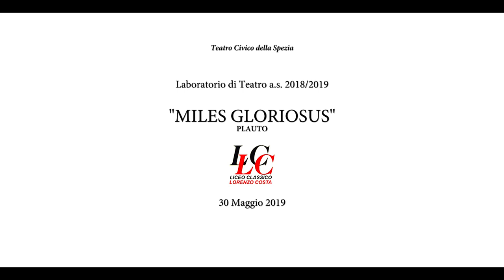Liceo Classico "L. Costa" | MILES GLORIOSUS | 30 Maggio 2019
Miles gloriosus (Il soldato fanfarone, anche tradotto Il soldato millantatore o Il soldato spaccone) è una commedia di Plauto scritta tra la fine del III e l'inizio del II secolo a.C.
Il titolo è riferito al soldato Pirgopolinice, un millantatore vanaglorioso, noto per le sue spropositate e infondate vanterie. Ma il soldato verrà punito dal solito servo furbo che, alleato con altri personaggi, permetterà alla ragazza, rapita dal soldato, di ricongiungersi con il suo padrone. In realtà, quasi la metà dei versi escono dalla bocca del servo Palestrione, che è il vero protagonista della scena, con i suoi piani che gli fanno più volte meritare il titolo di architetto.
È la commedia più lunga di Plauto (1437 versi), quella più ricca di dialoghi a scapito delle parti cantate (solo il 5%) e una di quelle con il maggior numero di personaggi (quelli parlanti sono ben dodici).
[WIKIPEDIA]

Video a cura di Giulio Bellettini e Lucrezia Ranaldi